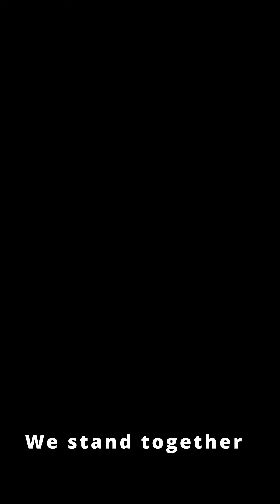We Stand Together AI Animation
Built with kaiber.ai
Lyrics by Nishad Kaippally

Dedicated to my heroes in The Science Brigade